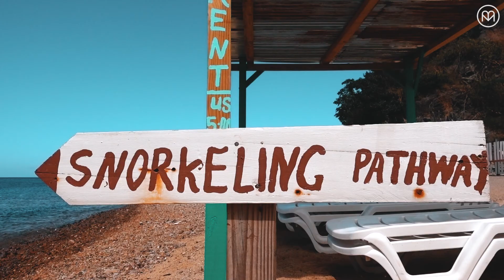We Call It Dominica- Official Video of Dominica